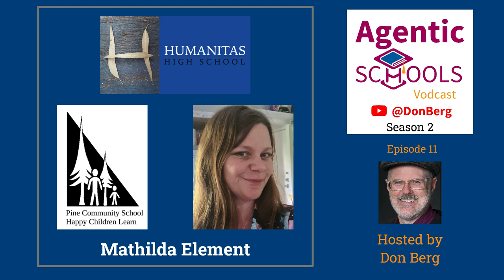Agency Over Content - Mathilda Element - Pine Community School & Humanitas High School- S2E12x14